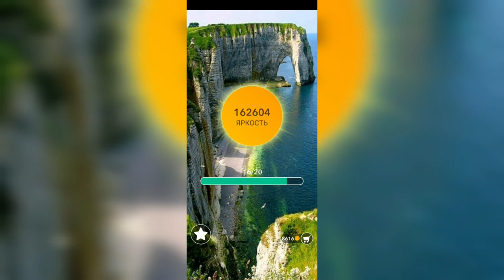Word / Слово Крест: Поиск русского кроссворда / Уровень 3507